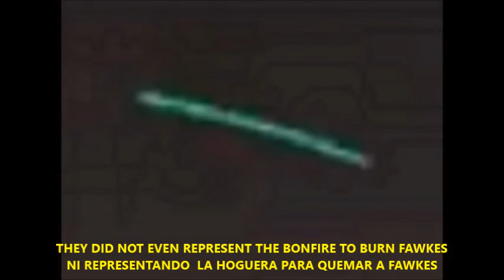LONDON, 11-5-20 UFO AND BONFIRE NIGHT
The aliens are not only demons that abducen persons, they take possession of its thoughts and emotions and throw its empty bodies to the ground... also there are angels that protect us and help, in a metaphysical war that develops in the parallel universe...
SPANISH
Los extraterrstres no son solamente demonios que abducen personas, se apoderan de sus pensamientos y emociones y arrojan sus cuerpos vacíos a la tierra...también son ángeles que nos protegen y  ayudan, en una guerra metafísica que se desarrolla en el universo paralelo...